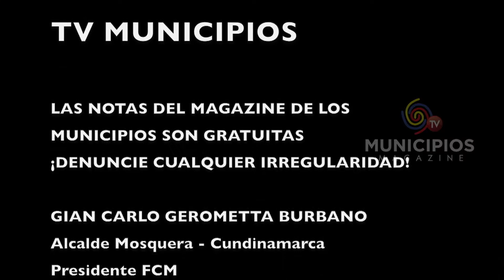TV MUNICIPIOS - EN MIRANDA - CAUCA TRABAJAN PARA EVITAR LA PROPAGACIÓN DEL DENGUE